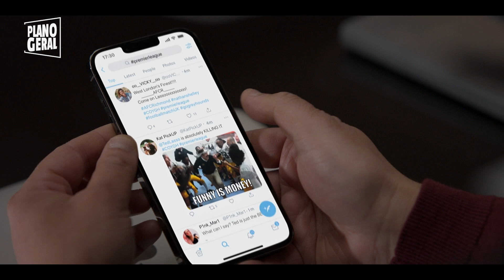Ted Lasso: "3ª temporada é sobre capacidade de perdoar", diz Nick "Nate" Mohammed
A super premiada série "Ted Lasso", que tem 11 Emmys na prateleira, chega à sua terceira, e, a priori, última temporada com reviravoltas que vão fazer a felicidade dos fãs. O programa acaba de estrear na Apple TV+; confira a entrevista que Flavia Guerra fez com o elenco da série.